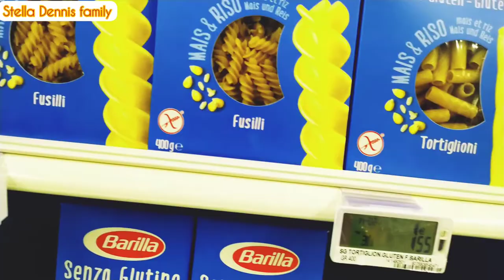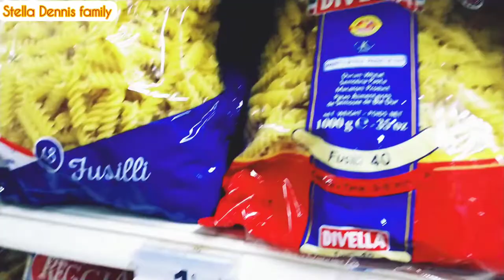vlog.. changing my old wig to a new one+having a guest to day+vlogmas 2022